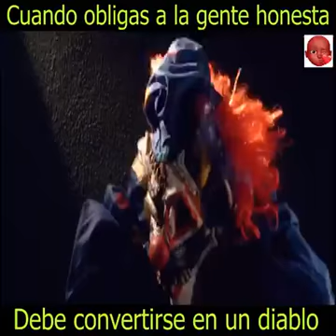cuando obliga aotros a ser el diablo.....